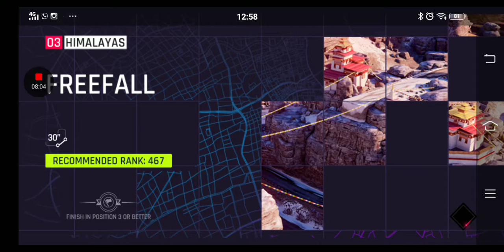Asphalt 9 gameplay part 1